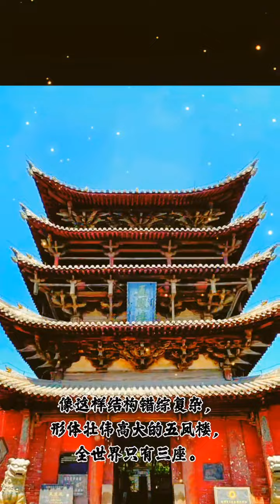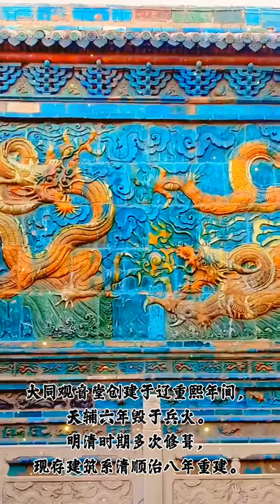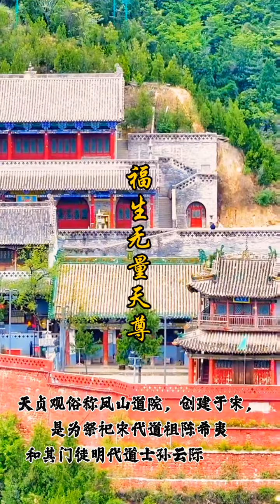“山西十大著名道觀”道教